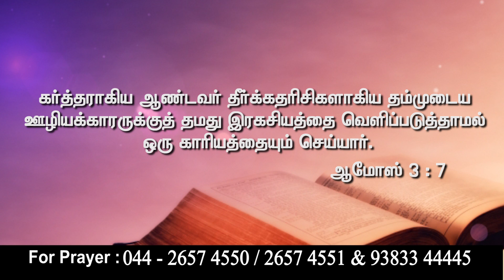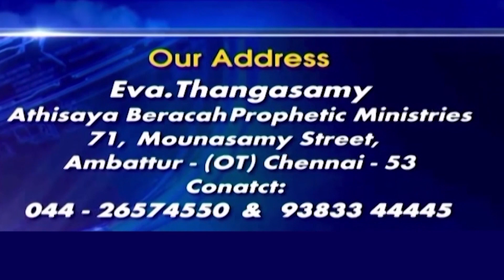CK Medias :Eva. Thangasamy || 19.04.2022